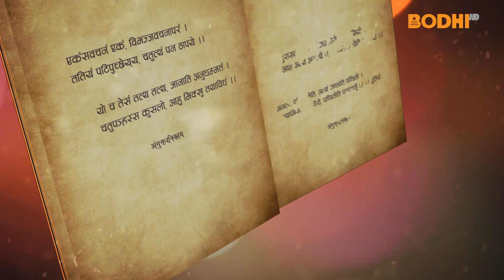Tripitaka : Anguttara Nikaya (192) : Madan Ratna Manandhar | BODHI TV